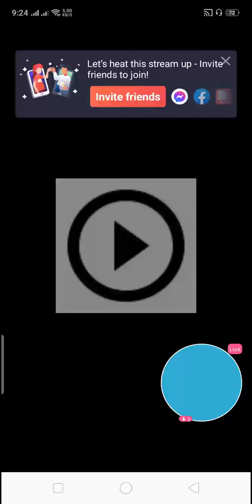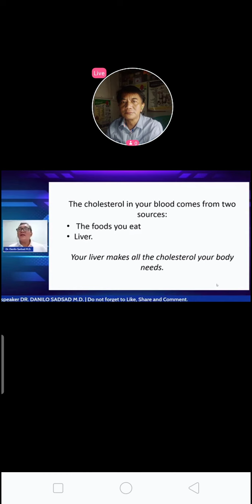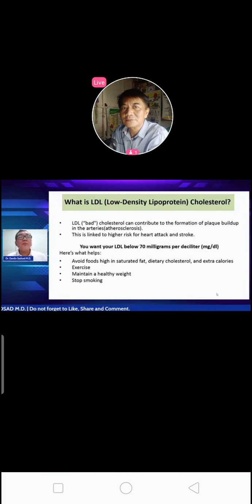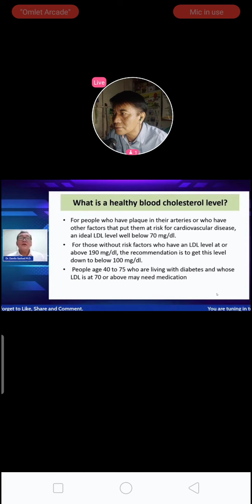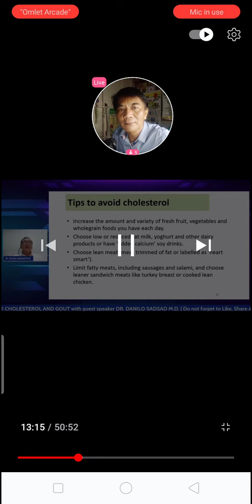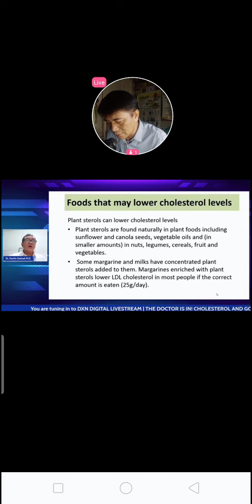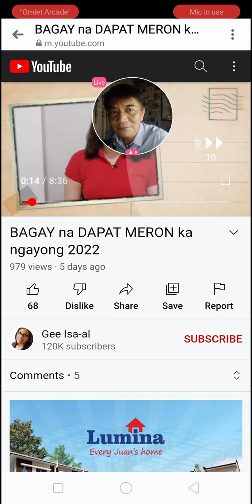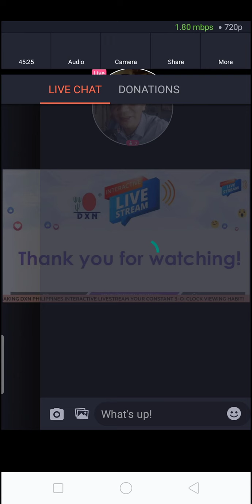Livestream video by ESD JASON P PACIA of dxn int'l pvt ltd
Magandang Bagong Taon Kay Ganda Kabayan ,

Livestream Video Today at night ,

Year 2022 Today !

Don't write new year's resolutions, that doesn't come true. 😂

The resolution is not just every new year. Must be every day. 😁👌

Let's not let our dream remain a dream in 2022;)

What is Ganotherapy?

Ganotherapy is a system which explains the functions of ganoderma on human body. It gives you the basic informations & knowledge of DXN Ganoderma & Ganoderma based products. How regular sustained used of DXN Ganoderma can promote human health.

Happy new year to us all!

Not yet member? Get access account for FREE REGISTRATION just click this link now :